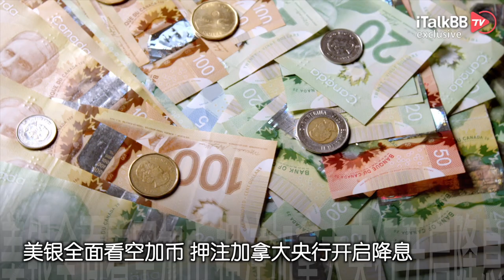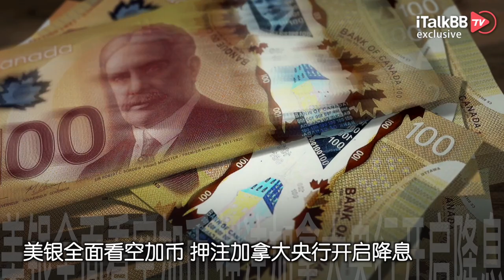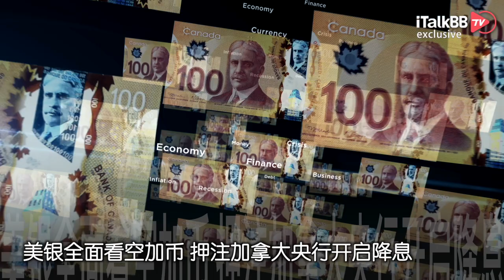绝望！四分之一美国人退休无望，退休即破产！美银全面看空加币 押注加拿大央行开启降息！政府新规：美航司国内误点3小时 国际6小时 必须退票！1.3亿美国人呼吸肮脏空气 这些地区污染最严重！